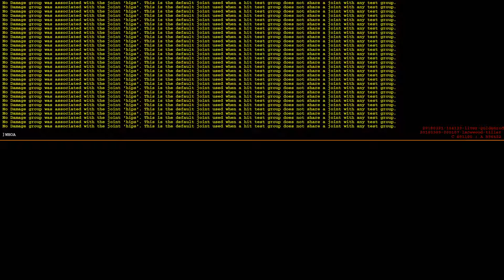Let's Play: DOOM | Level 7 | Hell on Mars (No Commentary)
Doom is a first-person shooter video game developed by id Software and published by Bethesda Softworks. It was released worldwide on Microsoft Windows, PlayStation 4, and Xbox One in May 2016 and is powered by id Tech 6.

Players take the role of an unnamed space marine as he battles demonic forces from Hell that have been unleashed by the Union Aerospace Corporation on a future-set colonized planet Mars. The gameplay returns to a faster pace with more open-ended levels, closer to the first two games than the slower survival horror approach of Doom 3. It also features environment traversal, character upgrades, and the ability to perform executions known as "glory kills". The game also supports an online multiplayer component and a level editor known as "SnapMap", co-developed with Certain Affinity and Escalation Studios, respectively.